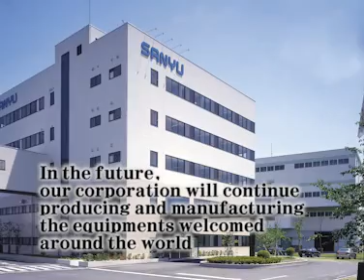Manufacturing Company in Aichi Prefecture 50 : 020 Sanyu Industries Co., Ltd.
Website of Sanyu Industries Co., Ltd. We are a manufacturer specialized in the indispensable rubber processing machines for the production of auto parts; and capable to manufacture any processing machines in the fields other than automobile.